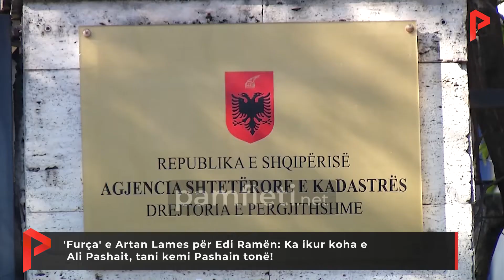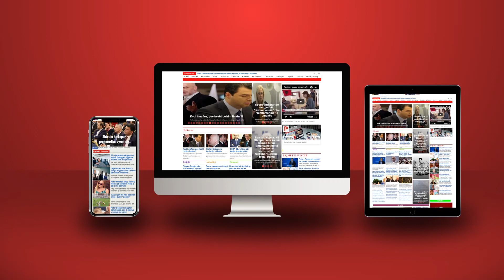'Furça' e Artan Lames për Edi Ramën: Ka ikur koha e Ali Pashait, tani kemi Pashain tonë!